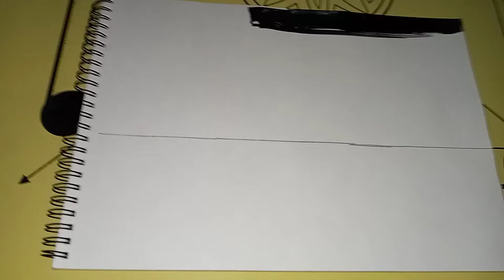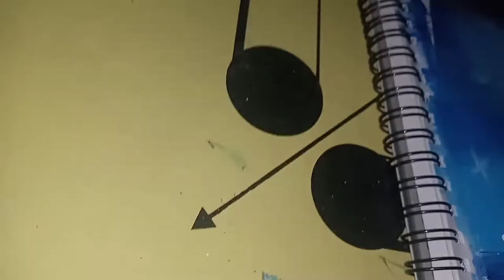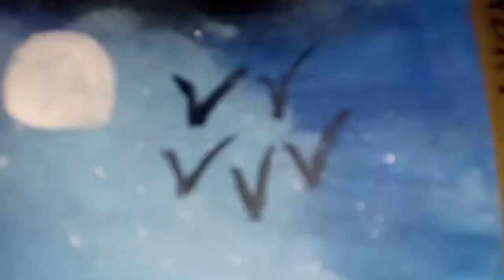DIY a beautiful nature painting